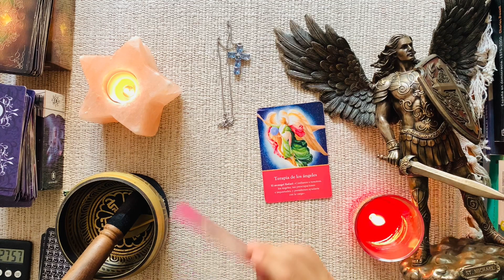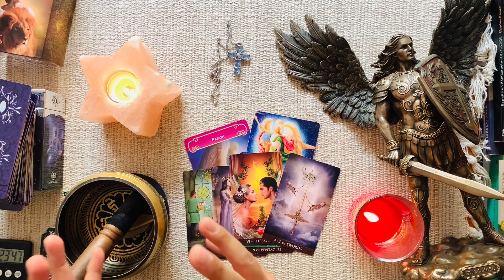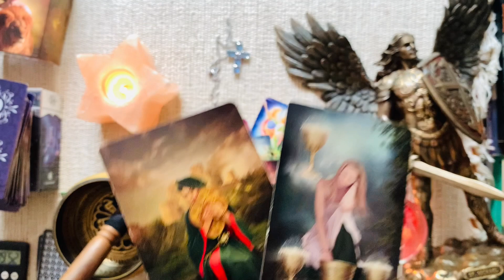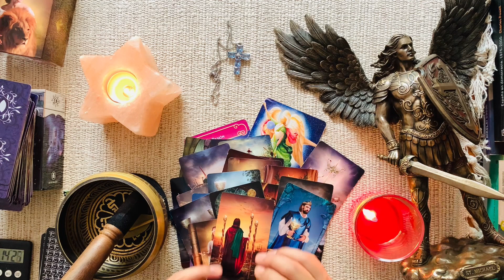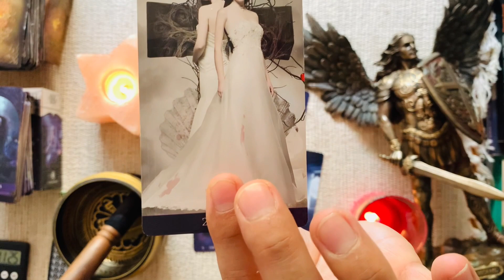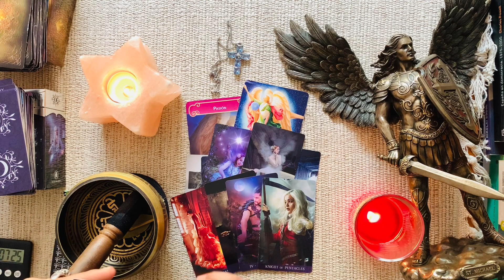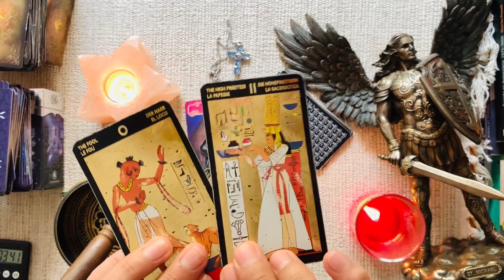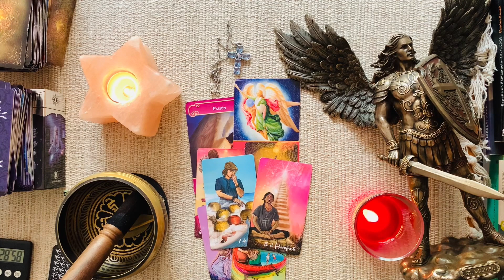CÁNCER ♋️ BONUS ❤️ AHORA TU DIRAS YA NO 😱🔮 PERO TE RUEGA 🙏🏾 HAS CAMBIADO CARIÑO 👑👼 ERES OTRO Y OTRA